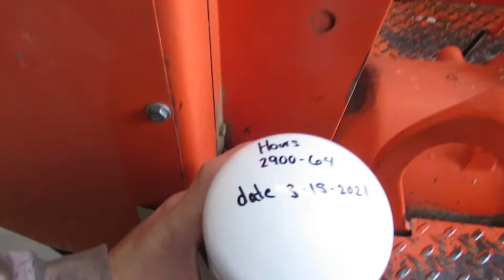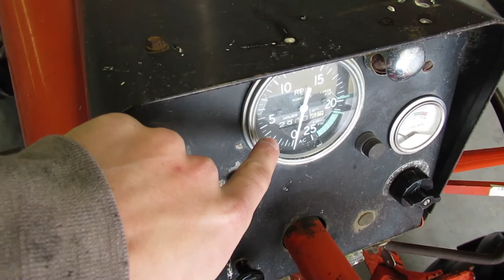Farm maintenance! Allis Chalmers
AMSOIL product Finder/Vehicle Lookup Guide to help you find what works best for your vehicle

Vins Labels Replacement Auto Labels

KB Diesel Performance LLC

*Truck Builds*

***1998 Gmc K2500 ¾***
350 5.7 vortec, 4L80e
Torsion keys and Add-a-leaf
Rebuilt rearend
Full rebuilt front end
Rough country N3 shocks
18x12 Moto metals
Custom Grille
L.E.D Lighting
D.M.I Rear bumper
True Dual Exhaust axle dump, Headers
Tinted Windows
2 inch Cowl hood
Gooseneck hitch

***1979 Gmc Sierra Grande k1500 ½***
Built 350, backed by sm465 transmission
3 Core Radiator
Zone 4” Lift Kit
New Rear Leaf Springs With Hanger
Flip Shackle
18x14 Moto Metal 962, Wrapped in Irok 33”
Rebuilt Front End
Custom Flatbed
Custom Bench Seat
Headers to 3 inch pipe to dynomax bullet with turn downs.

***1992 k3500 6.5 Diesel***
Rebuilt 6.5 diesel
ARP headstuds
40hp Injectors
3 Core Radiator
Glow plugs
4”  Diamond Eye Exhaust
Crossover pipe
Tow Mirrors
New bodywork and paint
Paint Candy Apple Red
Gooseneck hitch